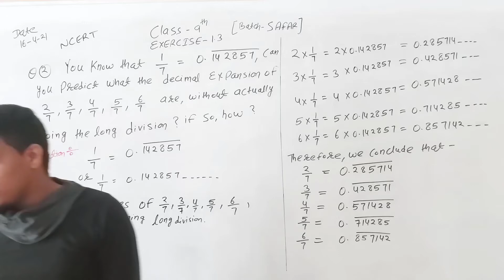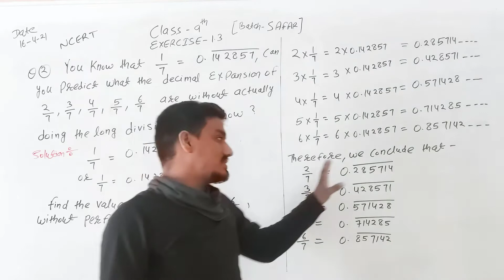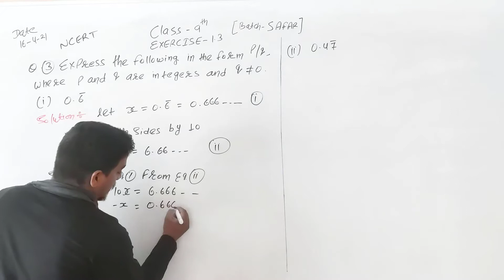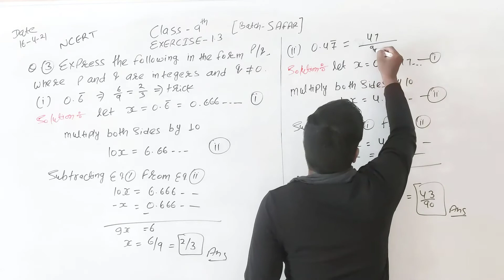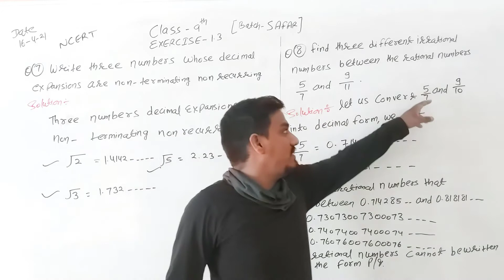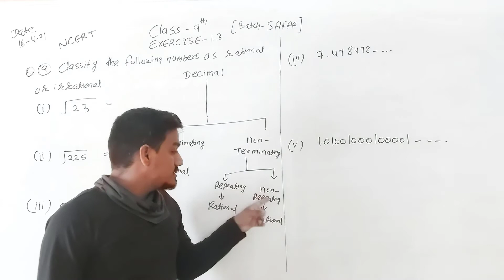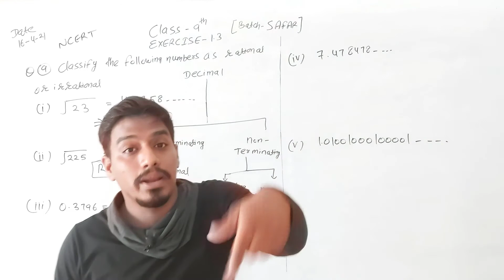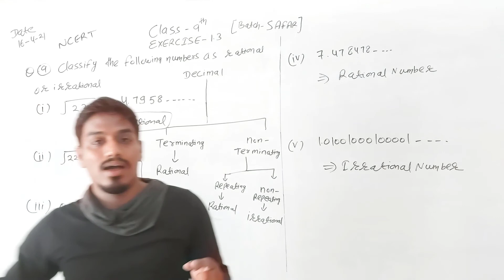Class - 9th, Ex - 1.3, ( NUMBER SYSTEM ) CBSE NCERT| Class 9 Maths NCERT Chapter 1 Exercise 1.3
9th class number system questions answers
class 9 maths number system fill in the blanks
9th class number system chapter
9th class maths number system in english

class 9 maths number system extra questions with solutions

class 9 number system teachoo
class 9th number system test paper
class 9 number system mcq test
number system class 9 textbook
unacademy maths class 9 number system